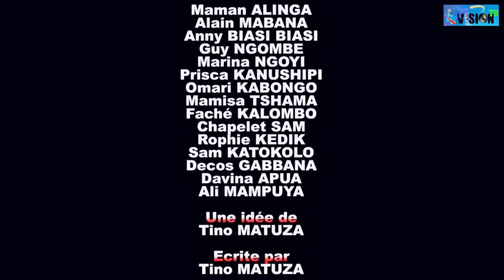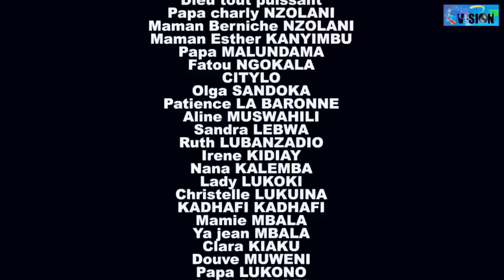FILM KASONGO EPISODE 7 & FIN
FILM KASONGO EPISODE 7 & FIN  La chaine YouTube ID VISION TV a pour objectif de vous divertir en diffusant des films congolais instructifs et de qualité.